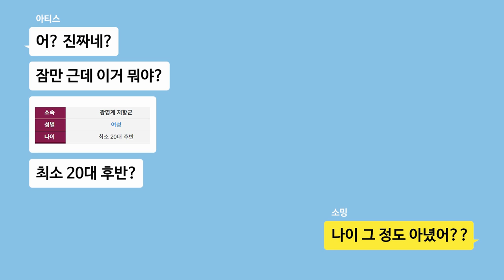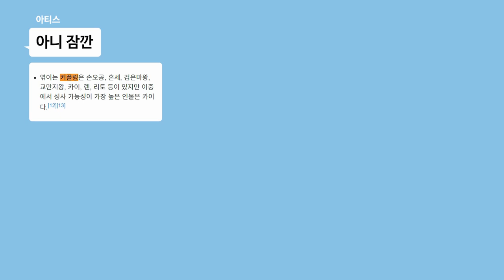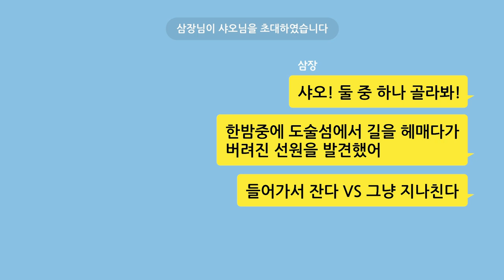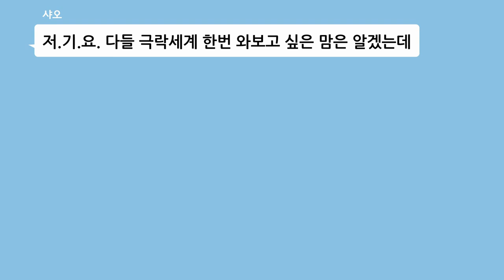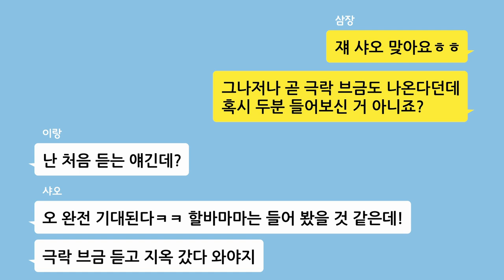*마천 TMI 모음집 16탄* 마법천자문 덕질하기❤ ｜ 썰 47,48,53편 몰아보기